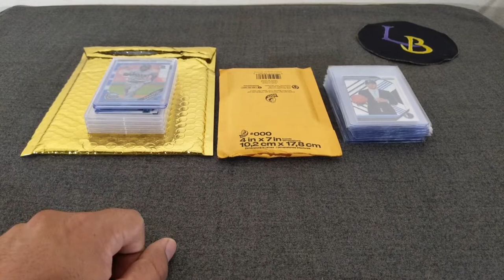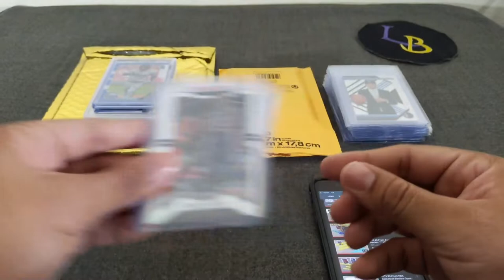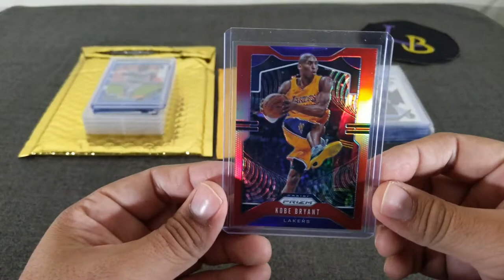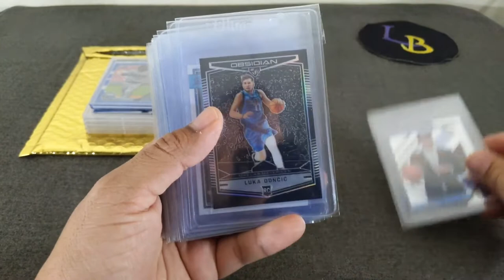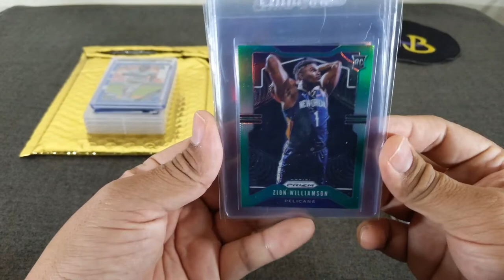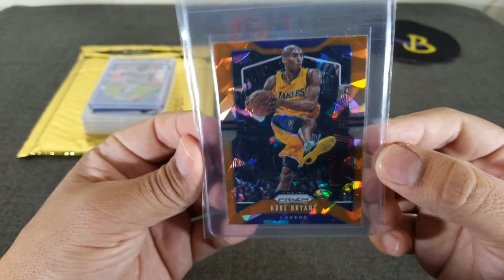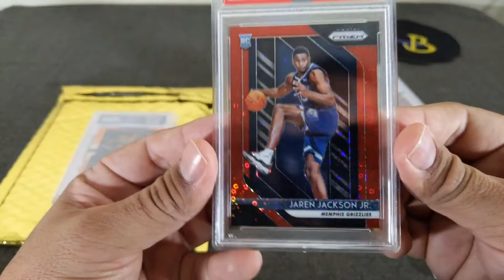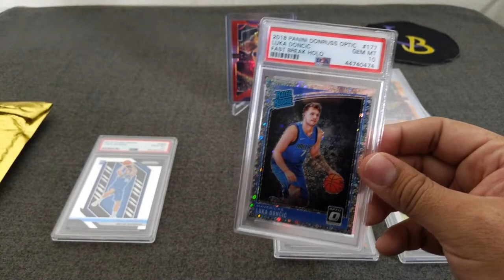My First PSA Grading Reveal! Low Pop Luka! Plus: Quick Mail-Day & PSA Submission Preview!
Welcome to another opening, today we're doing a small mail-day, new PSA submission recap and my first PSA submission grading reveal! Did we get some gems?! Please come on in, check out the video and hopefully you enjoy it!

RIP to Kobe Bryant, GiGi, and the seven other lives that were lost, I continue to have all of their families in my prayers.